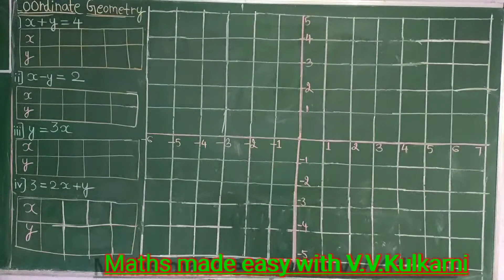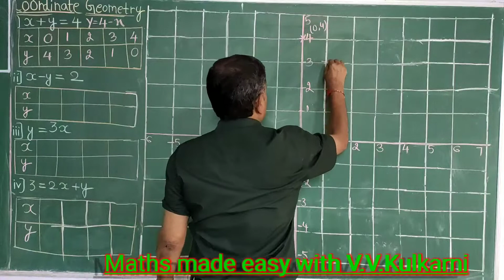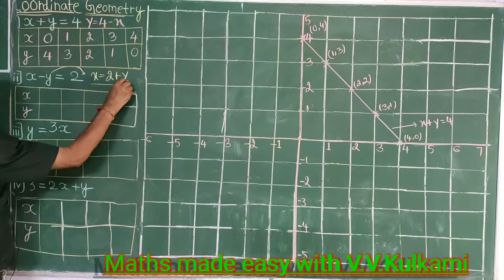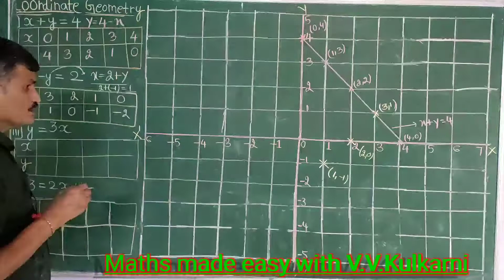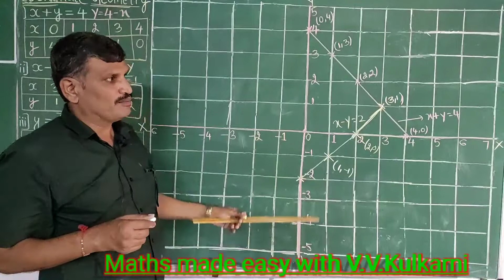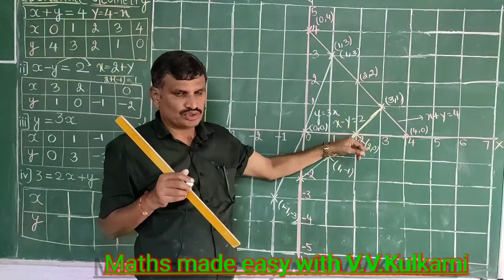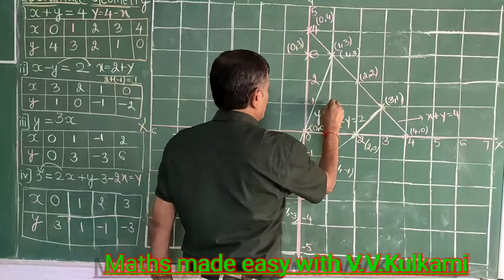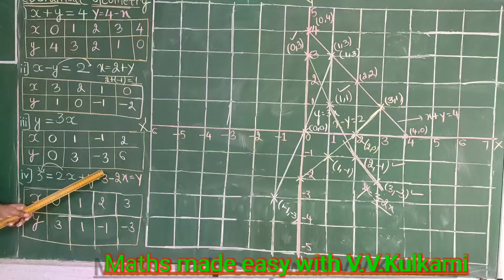Linear equations in two variables class IX (GRAPHICAL SOLUTIONS OF LINEAR EQUATIONS IN TWO VARIABLES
TO GET ALL THE VIDEOS OF CLASS IX,X AND BASIC MATHS FOR VI TO X  COVERING 10 TOPICS CLICK THE LINK BELOW AND SUBSCRIBE MY YOUTUBE CHANNEL TO GET REGULAR UPDATED VIDEOS

FOR BASIC MATHS VI TO XCLICK THE LINK GIVEN BELOW